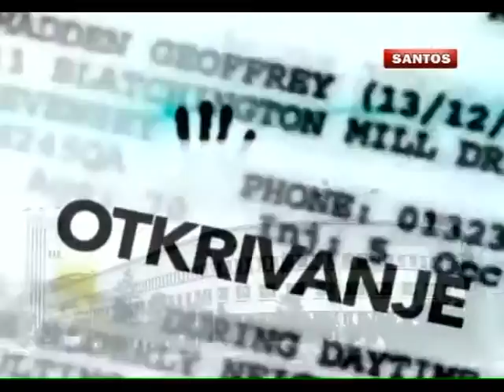RAZOTKRIVANJE 31 JANUAR 2016